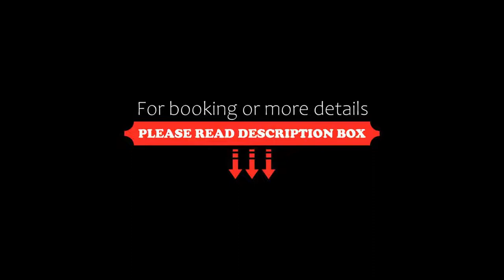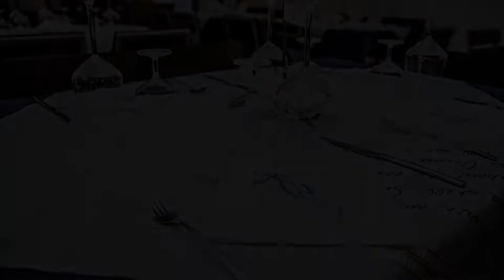Hotel Ristorante Meson Feliz, Terracina, Italy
About Property:
This property is 13 minutes walk from the beach. Surrounded by its own pine wood, the Meson Feliz is 100 m from the sea in the beautiful Ullysses Riviera. The hotel offers free parking.
Hotel Ristorante Meson Feliz has air-conditioned rooms with private balcony. You will find free internet in the lobby.
A continental buffet breakfast is served daily. The Meson Feliz Hotel serves local dishes in its ...
Property Type: Hotel
Address: Lido Di Ulisse - Porto Badino, 04019 Terracina, Italy
Searching For
1. Hotel Ristorante Meson Feliz - Terracina - Italy
2. Hotel Ristorante Meson Feliz - Terracina - Italy Address
3. Hotel Ristorante Meson Feliz - Terracina - Italy Rooms
4. Hotel Ristorante Meson Feliz - Terracina - Italy Amenities
5. Hotel Ristorante Meson Feliz - Terracina - Italy Offers and Deals
Audio Credit:
Track Title: Subway Dreams
Artist: Dan Henig